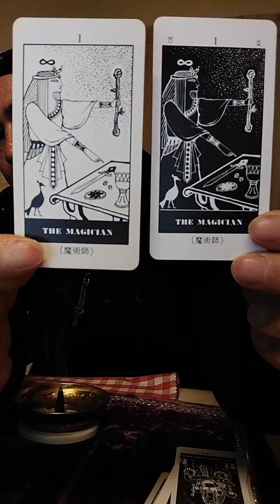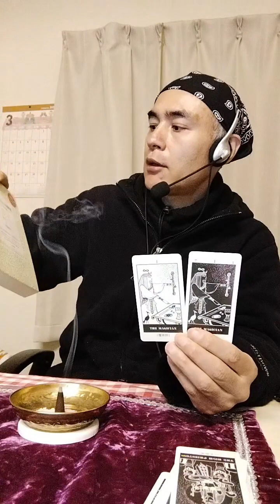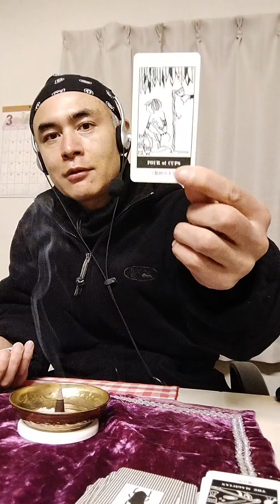タロットカードの聖別（浄化）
タロットカードを購入して開封したら使う前にお清め（浄化）の儀式をします。この儀式のことを 聖別 と呼びます。